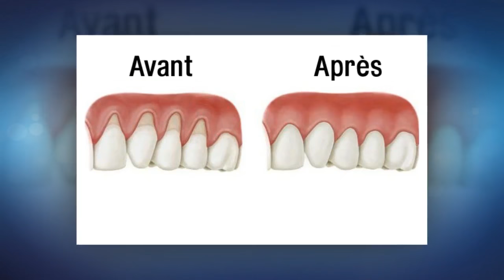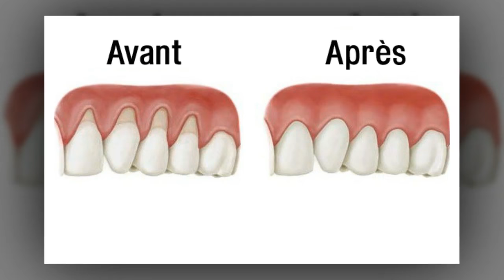Arrêtez la rétraction de vos gencives et soignez-la avec ces remèdes naturels - Random888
Avoir un beau sourire éclatant est le rêve de beaucoup. Mais plusieurs problèmes bucco-dentaires empêchent de profiter d’une bonne santé buccale. La rétraction des gencives, par exemple, est l’un des plus répandus, et peut conduire à un déchaussement des dents. Pour assainir vos gencives et arrêter leur rétraction, voici des remèdes naturels efficaces.
NOUVELLES 24H